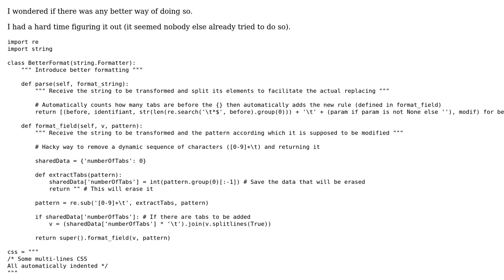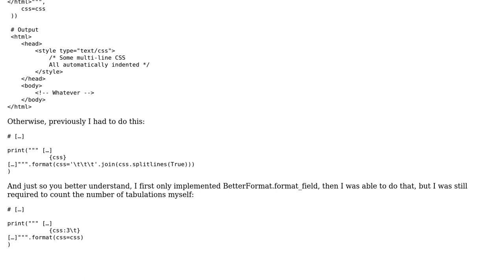Automatically indent a whole block of text into str.format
With thanks & praise to God, and with thanks to the many people who have made this project possible! | Content (except music & images) licensed under CC BY-SA | Music | Images & others | With thanks to user jeromej user Jamal user Ghislain Hivon and the Stack Exchange Network Trademarks are property of their respective owners. You are responsible for your own actions.